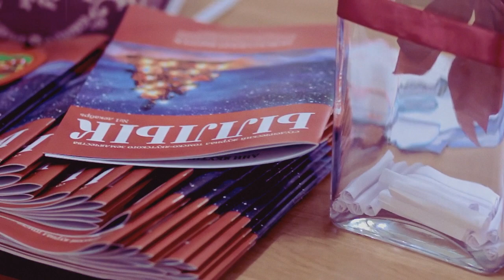Новогодний Бал 2012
Последнее мероприятие Томско-Якутского землячества в уходящем году.